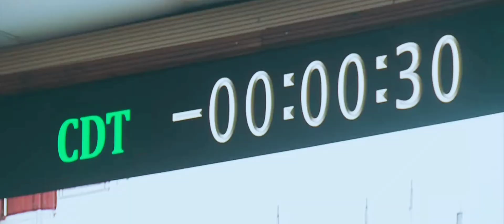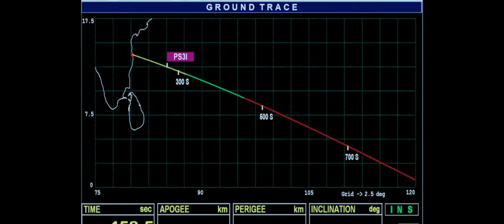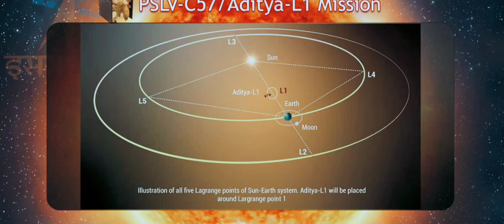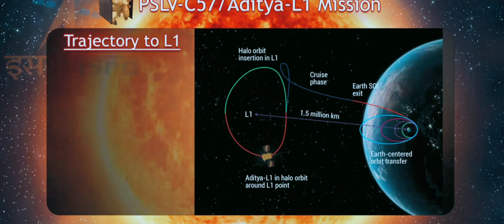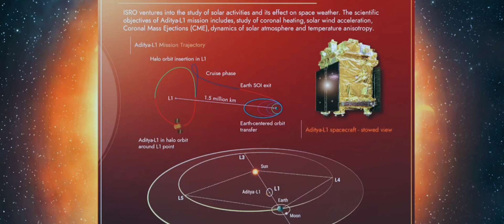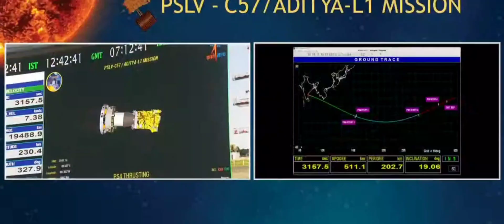Aditya L1 Mission Launch Live Updates : सूर्ययान की लॉन्चिंग की महाकवरेज!| ISRO | Launch of PSLV-C57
Aditya L1 shall be the first space based Indian mission to study the Sun. The spacecraft shall be placed in a halo orbit around the Lagrange point 1 (L1) of the Sun-Earth system, which is about 1.5 million km from the Earth.

Aditya L1 shall be the first space based Indian mission to study the Sun. The spacecraft shall be placed in a halo orbit around the Lagrange point 1 (L1) of the Sun-Earth system, which is about 1.5 million km from the Earth. A satellite placed in the halo orbit around the L1 point has the major advantage of continuously viewing the Sun without any occultation/eclipses. This will provide a greater advantage of observing the solar activities and its effect on space weather in real time.

aditya l1 mission launch live updates,
aditya l1 solar mission launch,
aditya l1 launch live updates,
aditya l1 mission live updates,
launch of pslv-c57,
aditya l1 mission,
सूर्ययान की लॉन्चिंग की महाकवरेज,
aditya l1 launch countdown,
aditya l1 solar mission live update,
isro aditya l1 mission launch date,
aditya l1 mission launch,